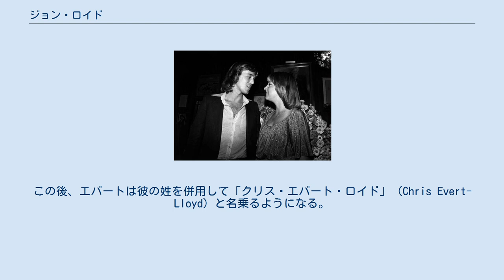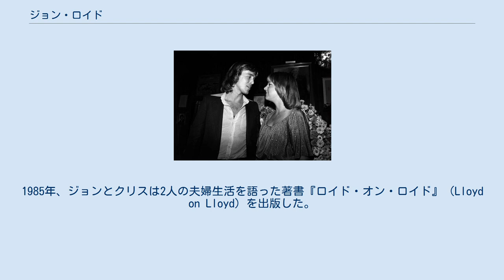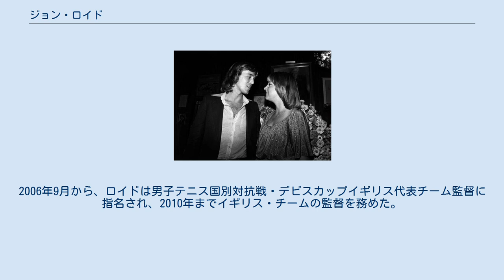ジョン・ロイド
サウスエンド＝オン＝シー出身の人物
ジョン・ロイド（John Lloyd, 1954年8月27日 - ）は、イギリス・エセックス州リー・オン・シー出身の元男子プロテニス選手。
クリス・エバートの元夫として有名な選手であるが、1977年12月の全豪オープン男子シングルス準優勝者でもある。
ロイドは混合ダブルスに強く、オーストラリアのウェンディ・ターンブルとペアを組んで4大大会の混合ダブルス部門に3勝を挙げた。
ATPツアーではシングルス1勝、ダブルス2勝止まりに終わっている。
 1973年にプロ入りし、この年の全仏オープンで4大大会にデビューする。
1974年8月、ロイドは全米オープンの直前の週にアメリカ・ペンシルベニア州メリオン大会で優勝したが、これが彼の唯一のシングルス優勝になった。
1977年の全豪オープンは、年頭の1月開催と年末の12月開催の2回行われた。
ロイドが決勝に進出したのは、年末の12月開催の大会である。
この大会でロイドは準々決勝でジョン・ニューカムを破る活躍があったが、決勝でアメリカのビタス・ゲルレイティスに 3-6, 6-7, 7-5, 6-3, 2-6 のフルセットで敗れ、4大大会男子シングルス優勝のチャンスを逃した。
 ジョン・ロイドとクリス・エバート（1978年） ジョン・ロイドがクリス・エバートと結婚したのは、1979年4月のことであった。
この後、エバートは彼の姓を併用して「クリス・エバート・ロイド」（Chris Evert-Lloyd）と名乗るようになる。
1982年から1984年まで、ロイドはオーストラリアのウェンディ・ターンブルと混合ダブルスのペアを組み、3年連続でウィンブルドンの混合ダブルス決勝に進出した。
1982年の決勝では、ロイドとターンブルはケビン・カレン（南アフリカ）＆アン・スミス（アメリカ）組に 6-2, 3-6, 5-7 で敗れたが、1983年はスティーブ・デントン＆ビリー・ジーン・キング夫人（ともにアメリカ）組を 6-7, 7-6, 7-5 で破って優勝し、1984年はデントンとキャシー・ジョーダン（この組もアメリカペア）を 6-3, 6-3 で破って2連覇を達成した。
ロイドとターンブルは、1982年の全仏オープン混合ダブルスでも優勝がある。
 その後、ロイドは1984年全米オープンと1985年全豪オープン（1977年の2度開催の影響で、当時は年末開催）で男子シングルスのベスト8に入り、久々に4大大会の男子シングルスで好成績を出した。
1984年の全米準々決勝ではジミー・コナーズに、1985年の全豪準々決勝ではイワン・レンドルに敗れている。
1985年、ジョンとクリスは2人の夫婦生活を語った著書『ロイド・オン・ロイド』（Lloyd on Lloyd）を出版した。
ジョン・ロイドは1986年のウィンブルドン男子シングルス1回戦敗退を最後に現役を引退したが、翌年の1987年にクリス・エバートと離婚し、2人の結婚生活は8年で破局を迎えた。
 引退と離婚の後は、テニスコーチやテレビ解説者として活動している。
2006年9月から、ロイドは男子テニス国別対抗戦・デビスカップイギリス代表チーム監督に指名され、2010年までイギリス・チームの監督を務めた。